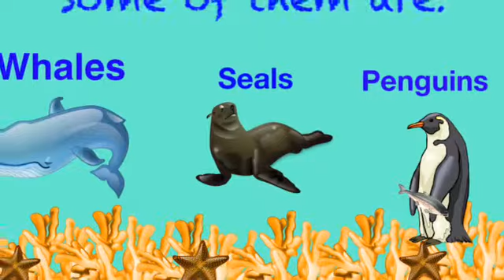Awsome facts about the Southern Ocean by Yazmin